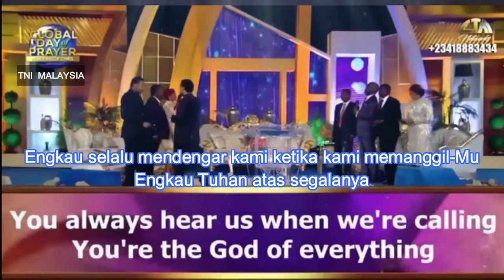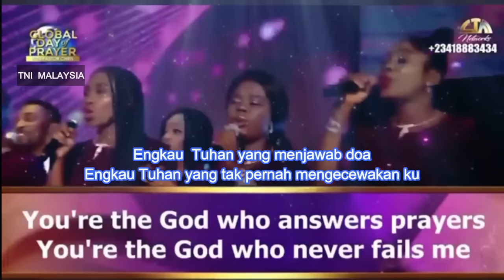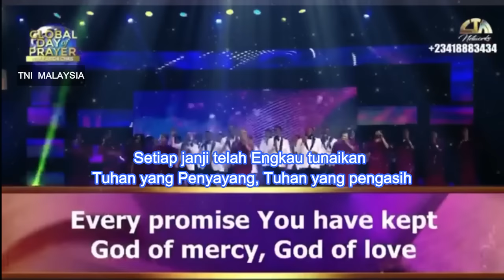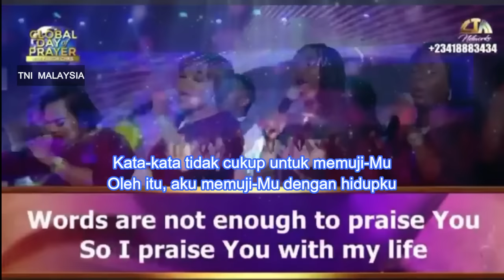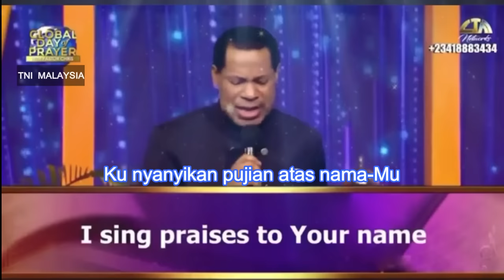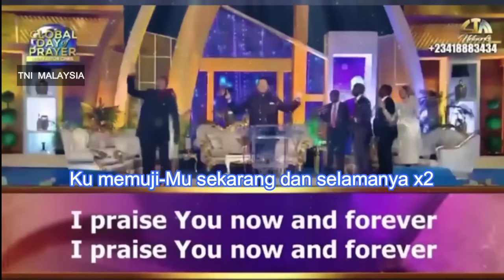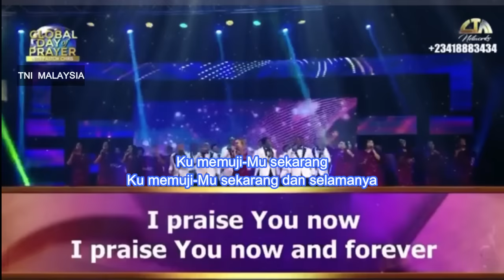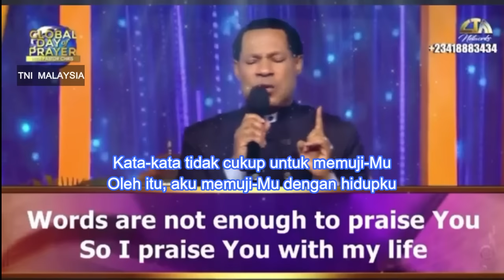THE GREATEST ||| YANG TERHEBAT ||| BY PASTOR CHRIS OYAKHILOME AND SOPHIA WITH MALAY SUBTITLES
Original singer by Sophiya

Lyrics:

You’re the God
Who Answers Prayers
You’re the God who never Fails me
You always Hear me
When I’m Calling
You’re the God of everything
The I am that I am I Love you
The One who was and is to come
Words are not Enough to Praise you
So I Praise you with my Life

[Chorus]
Mighty God you are the Greatest
The Greatest, Oh, oh, oh, oh
Every Promise you have Kept
God of Mercy, God of Love
I Sing Praises to your name

[Repeat Verse]
You’re the God
Who Answers Prayers

[Chorus]
I Sing Praises to your name} [x2]

[Bridge]
{I Praise you now and forever
I Praise you
Now and Forever
I Praise you now
I Praise you now and Forever} [x3]